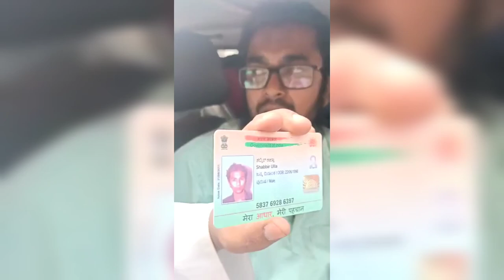आखिर कौन है यह शकील बिन हनीफ | मुसलमानों को गुमराह करने के लिए आ गया नया फितना VIRAL VIDEO KI HAKIK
मौलाना तारिक जमील का बयान

 हजरत पीर मूसा कादरी बाबा दरगाह लाइव सवाल जवाब

 मौलाना ने सवारी को देख कर कुछ ऐसा कहा कि सब रो पड़े

 होटल लॉज में सफड़ी मुस्लिम लड़की गैर मर्द के साथ

 हजरत पीर मूसा कादरी बाबा का पूरा इतिहास

 और  देखते रहिए हमारा यूट्यूब चैनल सुपर जनरल लाइफ आपका बहुत-बहुत शुक्रिया